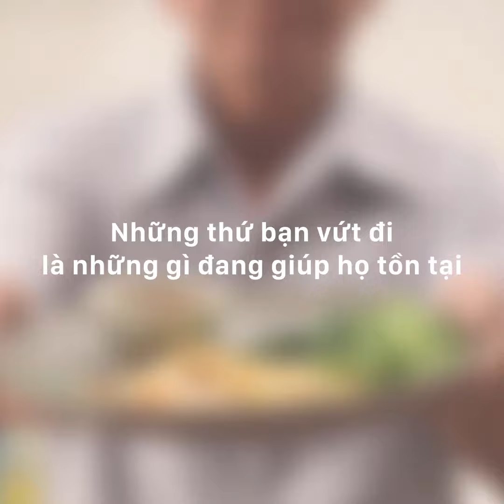Banh Xeo Com Tam